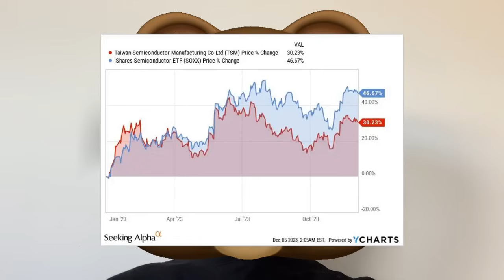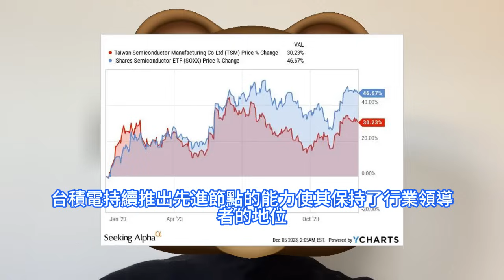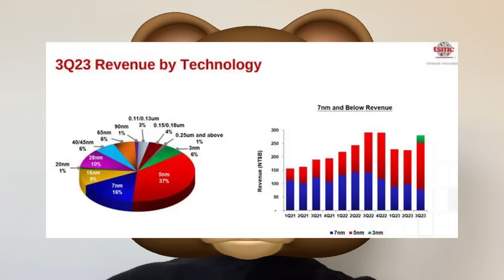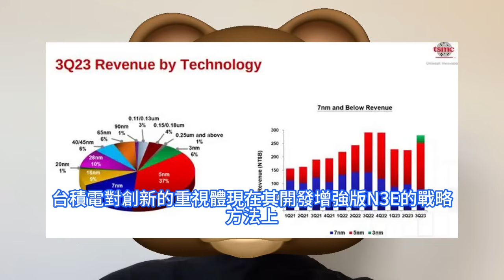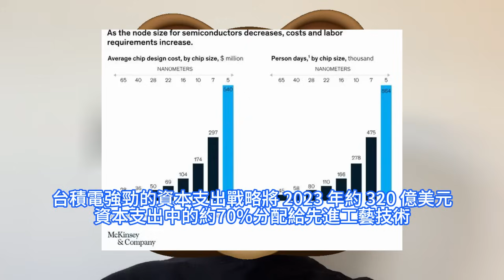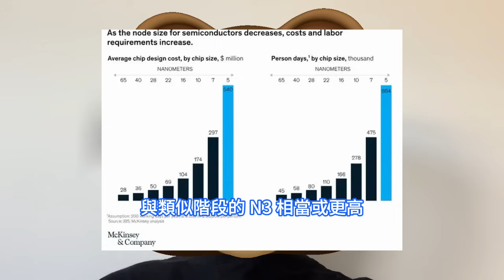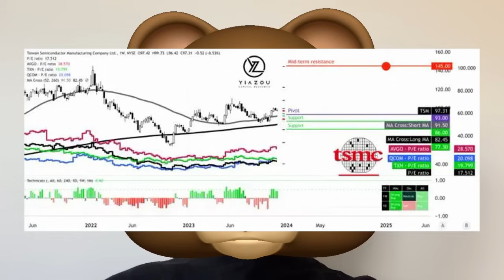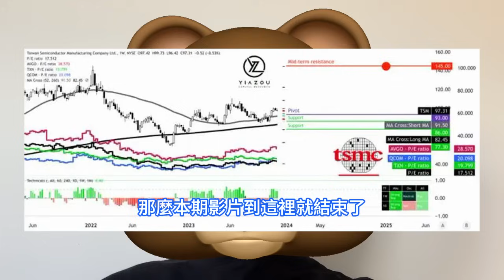王者歸來！台積電這領域竟如此獨孤求敗，3nm晶片工藝過於所向披靡。估值被嚴重低估，若與歷史和行業平均水平相比。產能利用率有所提高，毛利率改善凸顯運營效率。對未來仍持樂觀態度，致力於消費者特殊需求。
台積電對創新的重視體現在其開發增強版N3E的戰略方法上，利用 N3 技術的堅實基礎來提供增強的效能、功效和產量。此外，不斷努力進一步增強 N3 技術，突顯了該公司在鑄造工藝持續改進和創新方面的領導地位。根據過去 12 個月的市盈率來比較該公司的估值，與博通、德州儀器和高通等同行相比，台積電的估值被低估。台積電在半導體行業中脫穎而出，憑借先進的 N3 和 N5 不斷推動技術前沿。